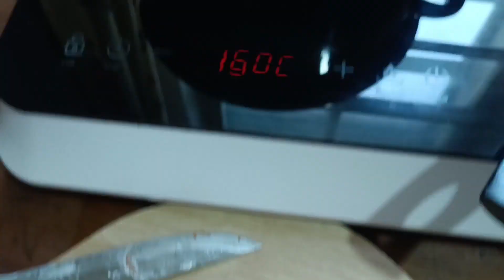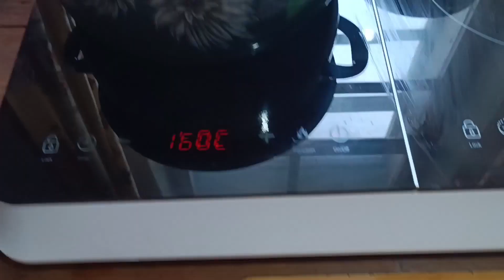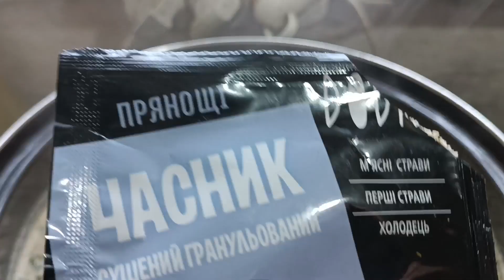Как приготовить сливочно-сырный суп с красной рыбой и отварными яйцами - очень простой рецепт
Ингредиенты:
Малосольная красная рыба: 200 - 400 гр
Вода: 2 л
Морковь: 1 шт.
Лук репчатый: 1 шт.
Картошка: 5 шт.
Сливки: 150 мл
Плавленые сырки: 2 шт
Растительное масло: 2 стол. л.
Сливочное масло: 20 гр
Пшеничная мука: 1 стол. л.
Соль, специи, зелень: по вкусу
Лавровый лист: 2 шт.
Отварные яйца: 1/2 на одну порцию